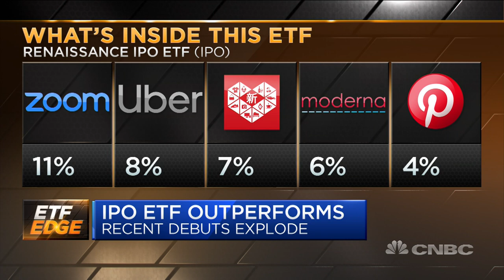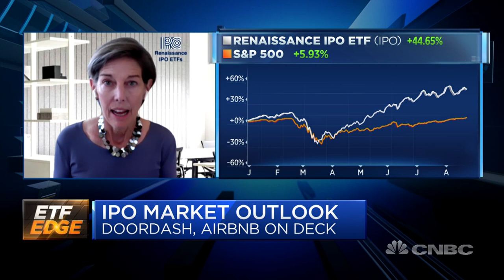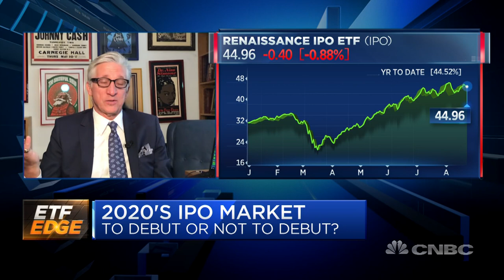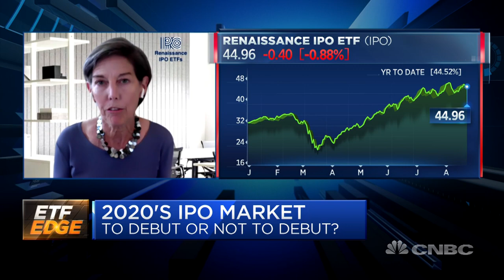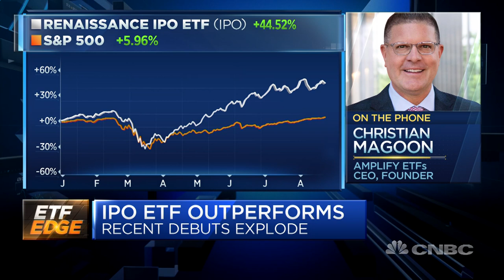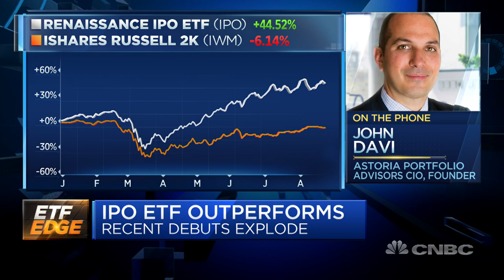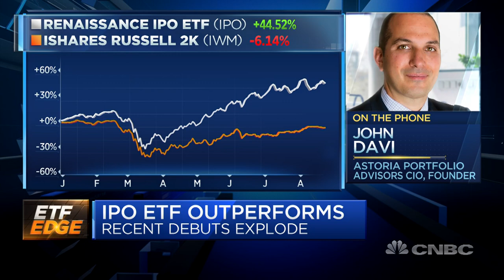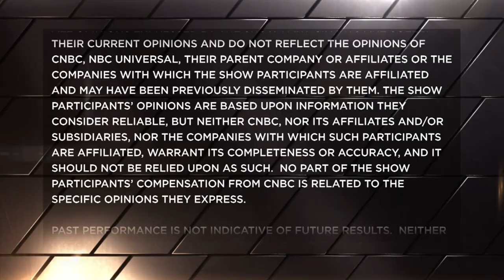Why Renaissance Capital's IPO ETF is beating the market in a year of few listings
Kathleen Smith, chairman and co-founder of Renaissance Capital; John Davi, chief investment officer and founder of Astoria Portfolio Advisors; and Christian Magoon, CEO and founder of Amplify ETFs, talk what 2020 has in store for recent and upcoming initial public offerings. With CNBC's Bob Pisani.